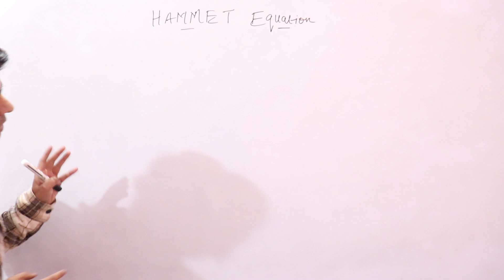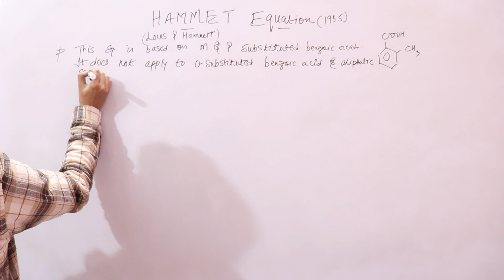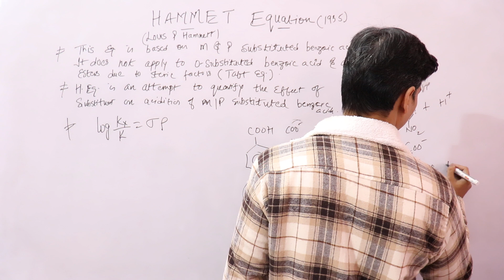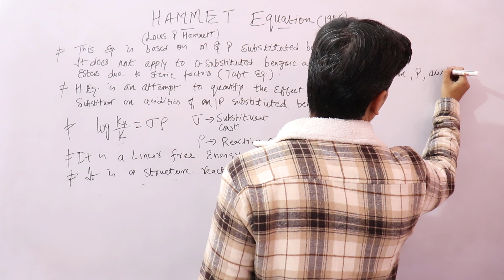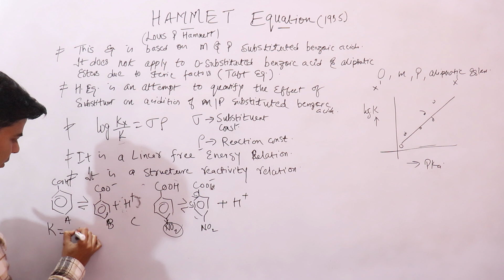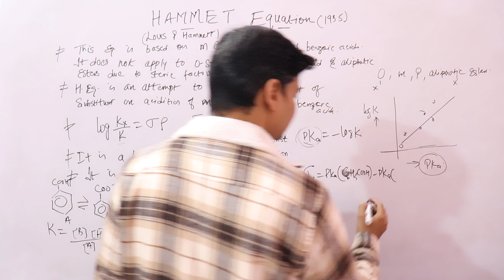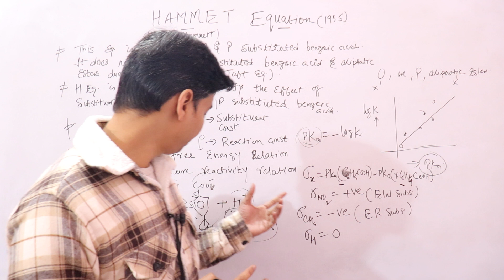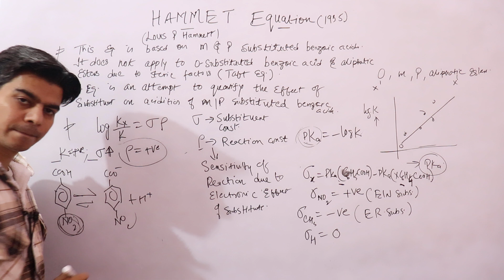Hammett Equation /M.Sc/Gate/CSIR/B.Sc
In this lecture we will get introduced to Hammett equation which is used to quantify the effect of para and meta substituents . In this equation we define 2 constants substituent constant and reaction constant . Sigma constant  tells the electron donating and withdrawing nature of substituents and reaction constant tells the sensiivity of reaction towards substituent effect .